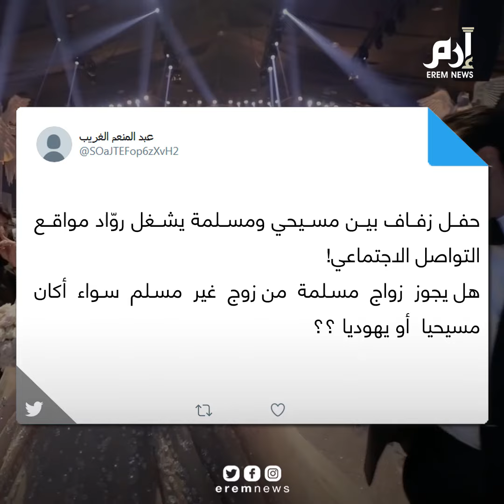حفل زفاف يثير جدلًا.. مسلمة تتزوج من مسيحي في لبنان